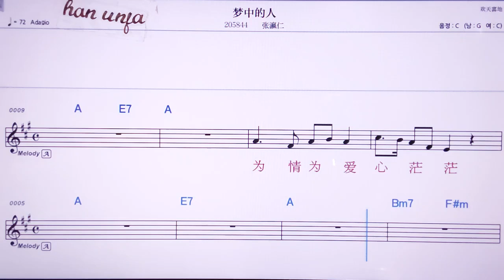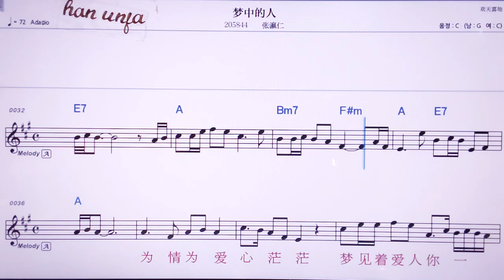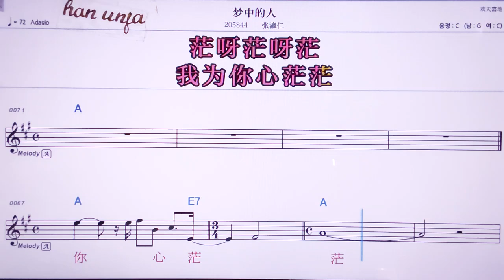💖멍쭝더런/짱잉런 👍MR,노래방, 악보, 코드,Karaoke With Sheet Music